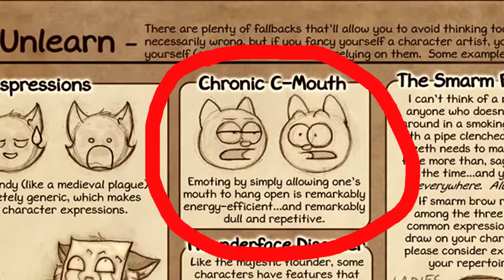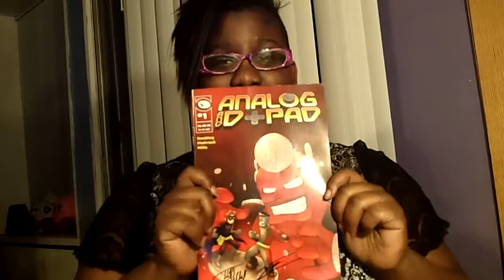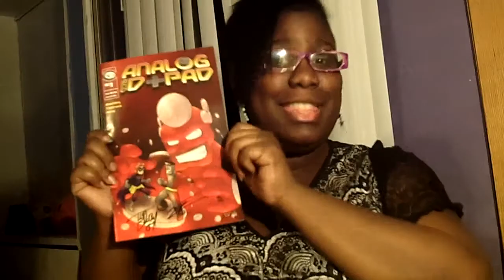Viga Loves Comics Pilot Episode - Analog and Dpad #1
Viga reviews Analog and D+pad #1 by Tim Buckley. This is the first episode I ever done, but I call it the pilot because I cut my teeth on editing by working on this. You could tell.

I don't have a site for my videos yet, so I'll just put them on my comic site when on update days.